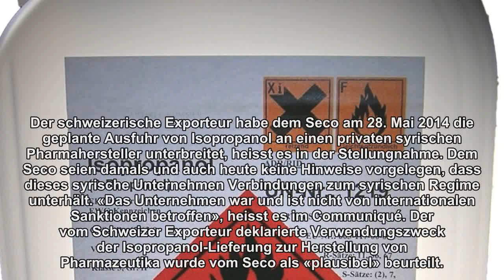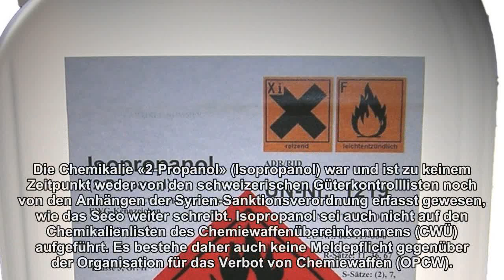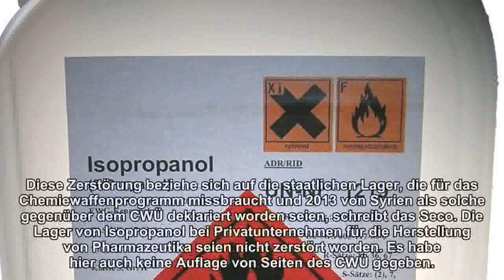Schweizer Unternehmen durfte Isopropanol nach Syrien liefern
Eine Firma in Syrien hat 2014 aus der Schweiz über fünf Tonnen des Lösungsmittels erhalten, welches zur Herstellung des Giftgases Sarin verwendet werden kann.